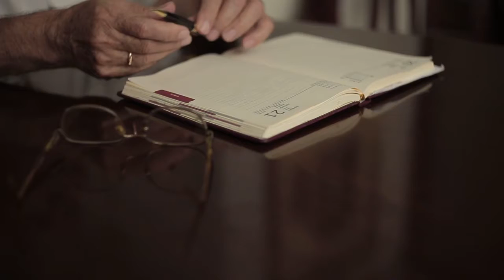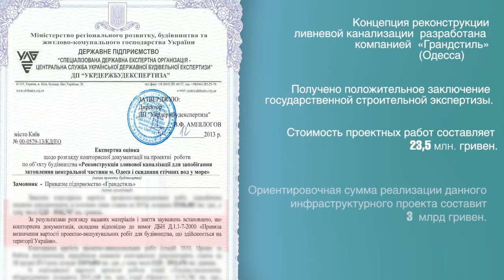HD реконструкция ливнёвой канализации готово